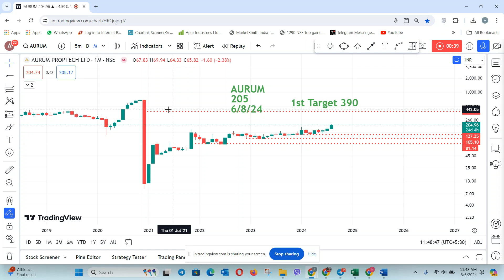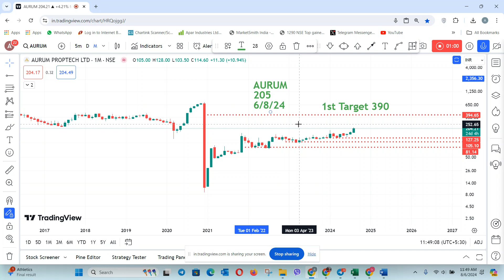How to make long term investment in stock market? Aug'24 1st Monthly Breakout stock - 6/8/24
Long-term investment refers to a strategy where an investor holds onto an investment for an extended period, typically years or even decades. The primary objective of long-term investing is to build wealth over time through the appreciation of assets, such as stocks, bonds, real estate, or other investment vehicles. Here are key aspects of long-term investment:
Time Horizon:
Investors adopting this strategy typically have financial goals set for the distant future, such as retirement, education funding, or wealth accumulation.
Compound Growth:
Long-term investing leverages the power of compounding, where the returns on an investment generate additional returns over time.
The longer the investment is held, the greater the potential for compounding to have a significant positive impact on the overall return.
Risk Tolerance:
Long-term investors often have a higher tolerance for short-term market volatility since they are focused on the overall trend and growth potential rather than short-term price movements.
This approach allows investors to withstand market downturns without panic-selling, potentially realizing gains in the future when markets recover.
Diversification:
Diversification is a key strategy in long-term investing, spreading investments across different asset classes to reduce risk.
A diversified portfolio may include a mix of stocks, bonds, real estate, and other assets, providing exposure to various sectors and markets.
Regular Monitoring and Rebalancing:
Although long-term investors do not react to short-term market fluctuations, they periodically review and rebalance their portfolios.
Changes in market conditions or personal financial goals may warrant adjustments to the asset allocation to maintain a well-balanced and aligned investment strategy.
Fundamental Analysis:
Long-term investors often rely on fundamental analysis to evaluate the underlying value and potential growth of the assets they hold.
Factors such as a company's financial health, competitive position, and industry trends are considered in making investment decisions.
Tax Efficiency:
Long-term investments can benefit from more favorable tax treatment, as capital gains on investments held for over a year are often taxed at lower rates compared to short-term gains.
Popular long-term investment options include:
Stocks: Ownership in publicly traded companies.
Bonds: Fixed-income securities that pay periodic interest.
Real Estate: Physical property or real estate investment trusts (REITs).
Mutual Funds and ETFs: Pooled investment funds that provide diversification.
Long-term investing requires patience, discipline, and a commitment to staying the course despite short-term market fluctuations. It's crucial for investors to align their investment strategy with their financial goals and risk tolerance.
Trend identification
Trade entry and exit
Investment analysis
Financial education.
vwap indicator
vwap trading
vwap explained
Jim Simons is an American mathematician and hedge fund manager who is widely regarded as one of the most successful investors of all time. He is the founder of Renaissance Technologies, a quantitative investment firm that has generated outstanding returns using mathematical models and algorithms. Simons was also a professor of mathematics at Stony Brook University and made significant contributions to geometry and topology.
Investing legends
Wall Street billionaires
Trading algorithms